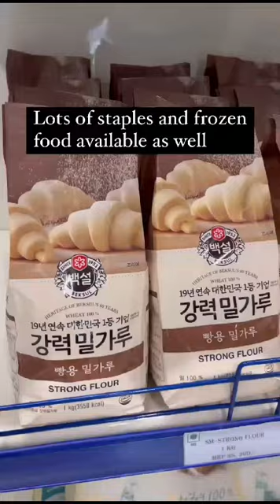In pune korean store seela mart primple nilakh